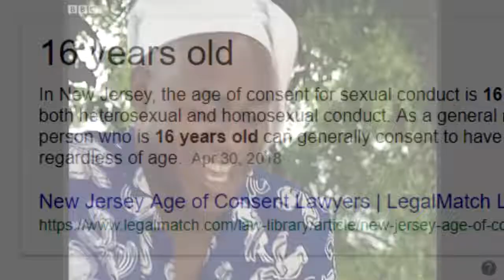16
SWEET SIXTEEN WOOOOOO